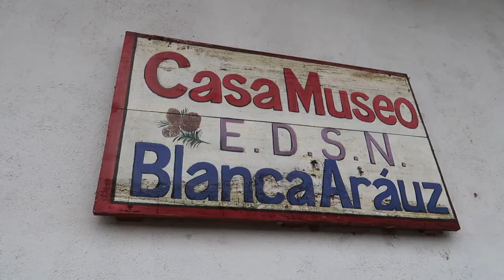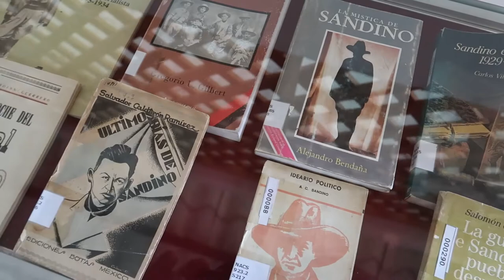Turismo en San Rafael del Norte - Jinotega Nicaragua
Hola mis CHATELES en esta ocasión les traigo un TOUR por algunos sitios de interesa en la bella ciudad de San Rafael del Norte. Acá en el norte de Nicaragua

“Te invito a ser parte de mis historias por los pueblos de mi Nicaragua 🌍 ”